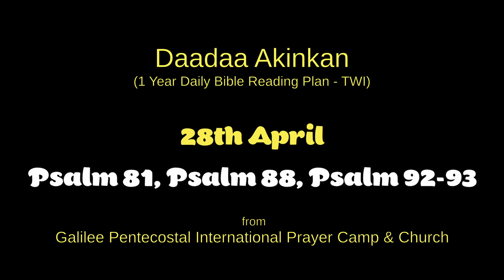28th April - Psalm 81, 88, 92-93 | 1-Year Bible Reading Plan in TWI | Genesis to Revelation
Join us as we read the entire Bible from Genesis to Revelation in 1 year.